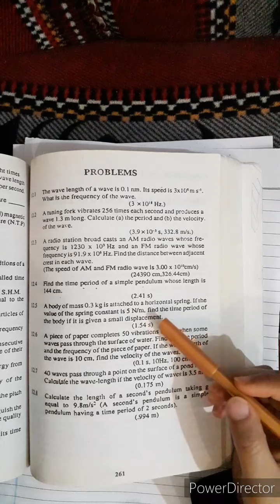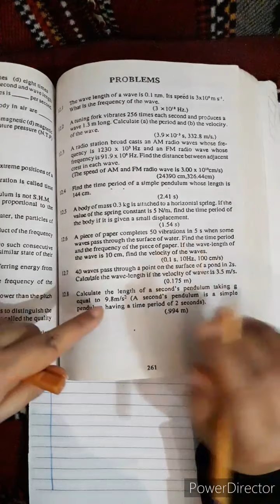Physics Numericals | Class 10 | Chapter 12 ( Part 3 ) Sindh Text Book Board by Physics Plus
Physics Numericals | Class 10 | Chapter 12 Sindh Text Book Board by Physics Plus
The aim of this channel is that we keep our students remains update.Moreover, you get the latest online lecture videos in Urdu and English for 10th class according to the syllabus of Sindh Text Book Board.